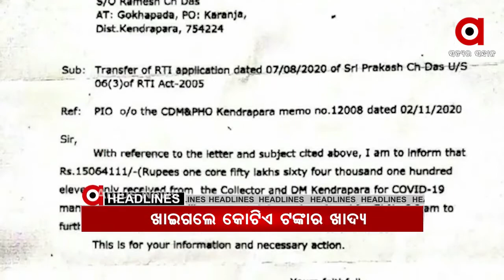Headlines 7Am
୪ ଦିନ ପରେ ପୁଣି ବଢ଼ିବ ଶୀତ...
କେବେ ମିଳିବ ମାଲକାନଗିରି ପୋଲିସ କ୍ୟାଣ୍ଟିନ  ଦୁଷ୍କର୍ମ ପୀଡିତାଙ୍କୁ ନ୍ୟାୟ...
ଗଞ୍ଜାମରେ ମୋରମ ଚାଲାଣ ଫାଇନକୁ ନେଇ ତହସିଲଦାର ଓ ବ୍ୟକ୍ତିଙ୍କ ମଧ୍ୟରେ ଯୁକ୍ତି ତର୍କ ପ୍ରସଙ୍ଗ...
ବଦଳିଲେ ମାଲକାନଗିରି ଜିଲ୍ଲାପାଳ...
 କେନ୍ଦ୍ରାପଡ଼ାରେ କୋରୋନା କେଳେଙ୍କାରୀ...
ସରକାରଙ୍କ ଘରୋଇ ସ୍କୁଲ ପ୍ରୀତି
ରାୟଗଡ଼ା ବିଷମକଟକରେ ଘରୋଇ ବସ ଦୁର୍ଘଟଣା ଗ୍ରସ୍ତ...